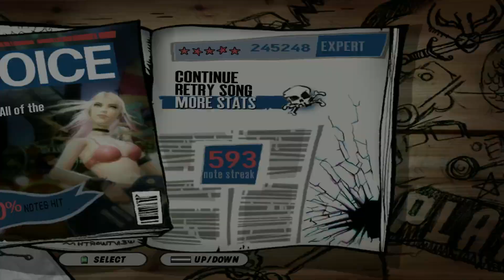Guitar Hero Aerosmith - All Day and All of the Night Expert 100% FC (245,248)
All Day and All of the Night - The Kinks

Surprise Aerosmith upload.
I want to fgfc this game but there's one caveat. I cannot read the joe perry highway to save my life. So either I have it so I play with casey's highway the entire time, or I play multiplayer. they both have problems though.

The former requires that I learn how to mod that shit together if it doesn't exist already, and the latter forces the song track to output IN THE LEFT EAR ONLY!!!

Until I can find a solution, I'm not touching this game past the guest songs.

...Anyway this song was fun to path. Don't remember the last act though.